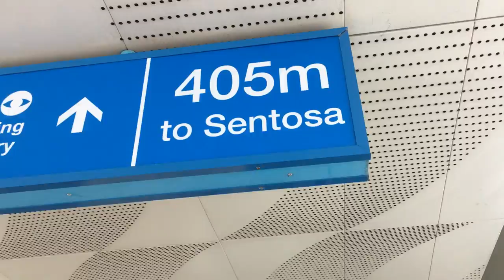Singapore Beach Day (Sentosa Island) | KatChats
Join me on my day trip to Sentosa Island in Singapore. This island (only 5 MRT stops from NUS!!) has three FREE public beaches: Tanjong beach, Siloso beach and Palawan beach (where the suspension bridge is located that links to the mini island).

Some may have heard that the beaches in Singapore aren't that great, but believe me - for a Finn they are more than fine LOL The water is warm, the sand is clean and there are plenty of palm trees. Granted, the view is of barges and you kinda sit in the water and think how clean can this water actually be, but I didn't get any nasty diseases or get dirty from any weird oil etc.

♡ Social Media ♡

:D I earn a small commission from any purchases made via these links, which helps support my channel :) I  love their products and would only ever recommend ones that I love & use myself! They are a cruelty-free brand and almost 100% vegan (they are working towards this goal so hopefully in the near future it will be achieved!!) All products can be found via this link:

♡ Music ♡

♥ KatChats ♥